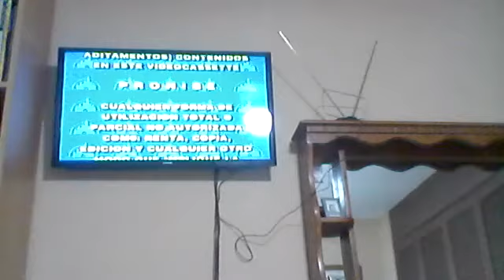Opening Los Increibles VHS 2005 Mexico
1. Advertencia
2. Disney Channel
3. Próximamente en Cine (Al parecer se equivocaron de letrero, porque la pelicula ya esta siendo anunciada en DVD)
4. Winnie Pooh y el pequeño efelante
5. Proximamente en video
6. Tarzan
7. La cenicienta
8. Bambi (Si se fijan, las películas ya no son anunciadas en VHS, solo en DVD)
9. Alicia en el pais de las maravillas
10. El diario de la princesa 2
11. Prepárate para la película
12. Pixar